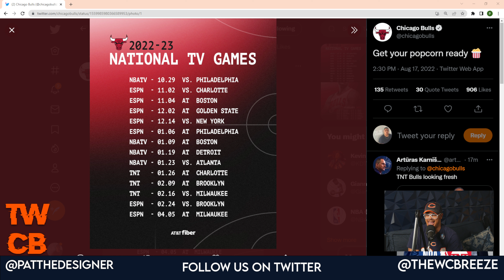Chicago Bulls ( National TV ) Win Loss Prediction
Pat The Designer Predicts The Chicago Bulls National TV Games And Breaks Down If The Bulls Will Be Better On National TV in 2022

BECOME A BREEZE SUPER FAN !